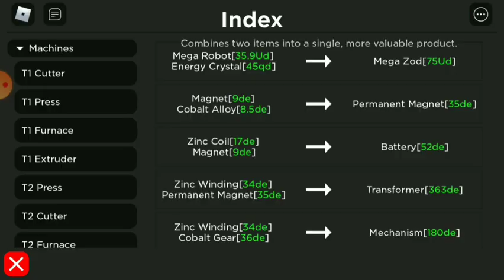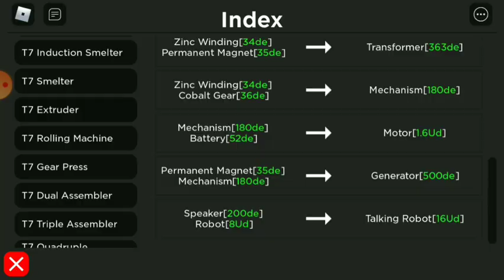How to build the *ROBOT* in Factory Simulator Roblox (TUTORIAL)